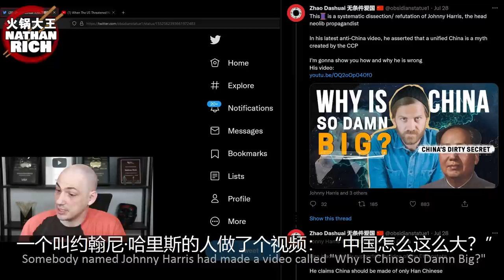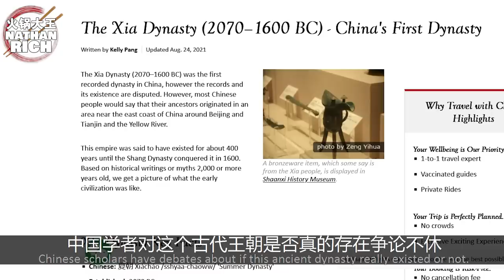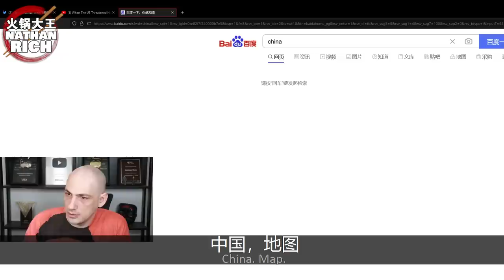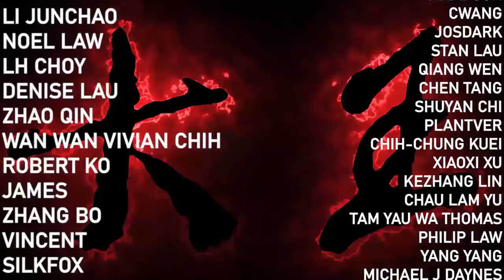Reaction: Why China is So Damn Big pt.1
Johnny Harris introduces his interesting new theory about China. My reaction.